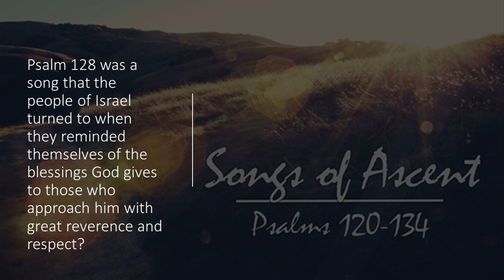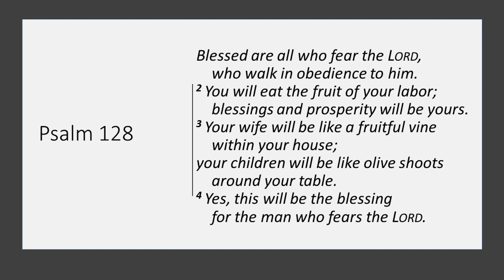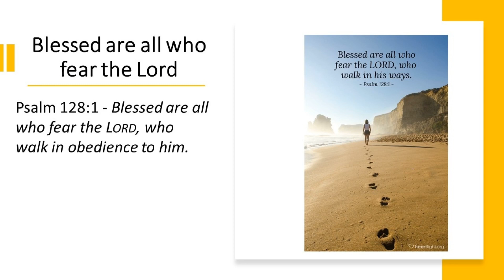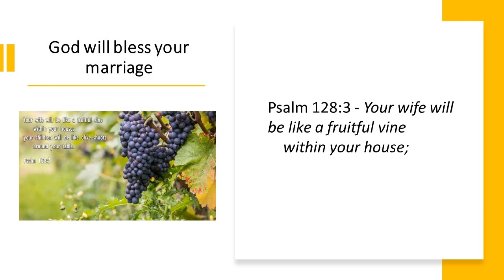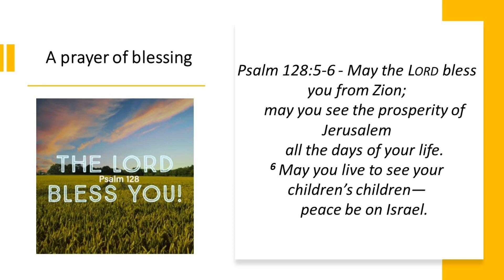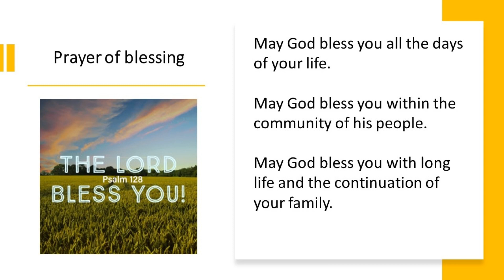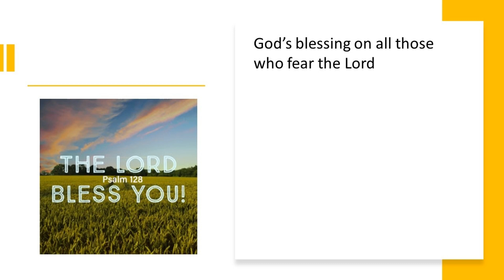Sunday Night Reflection 21 June 2020